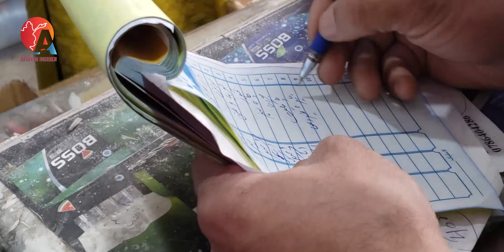افطار خوش - کمک شما و دست پخت الیسا EP20- Eftar khosh - Alisa Cooking for needy families